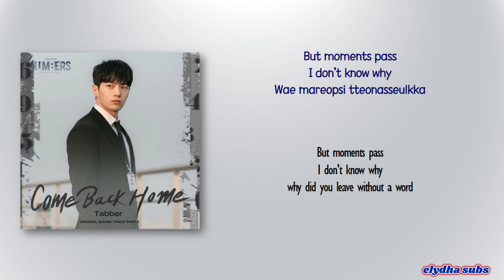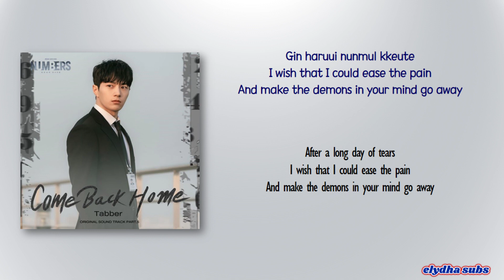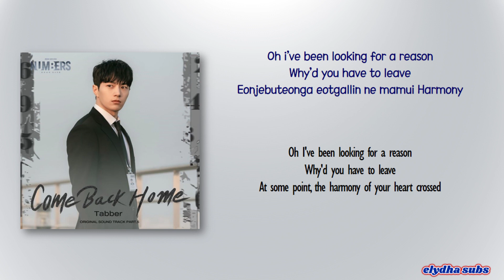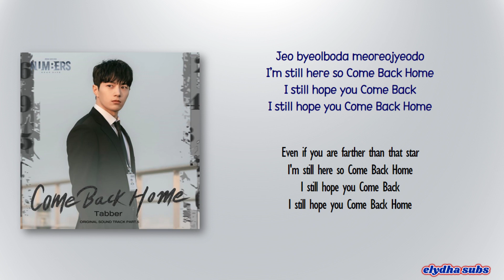Tabber - Come Back Home (Numbers OST Part 5) [Rom|Eng Lyric]